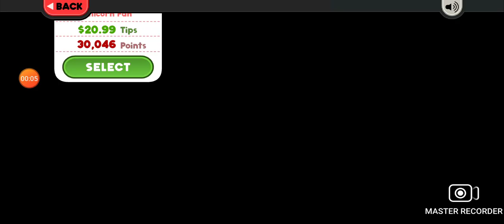Papa's Mocharia To Go 3 #46 Forty-Sixth Day